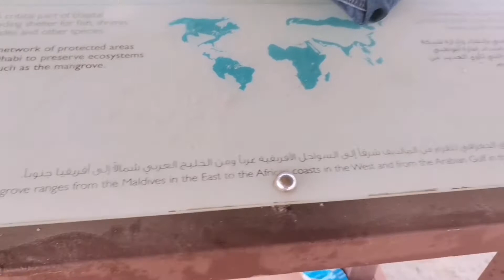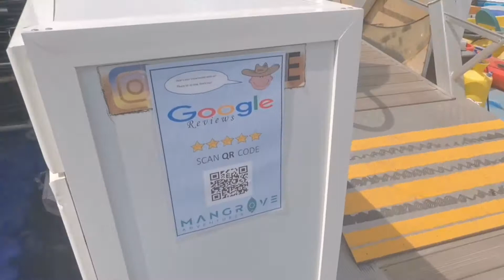KAYAKING AT ANANTARA EASTERN MANGROVE ABUDHABI UAE